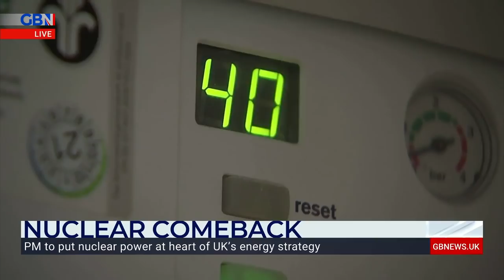UK's energy future: ‘The reality is that this is a disastrous energy strategy' says Richard Tice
‘The reality is that this is a disastrous energy strategy.’

Leader of Reform UK, Richard Tice, discusses Boris Johnson's energy strategy for the UK.